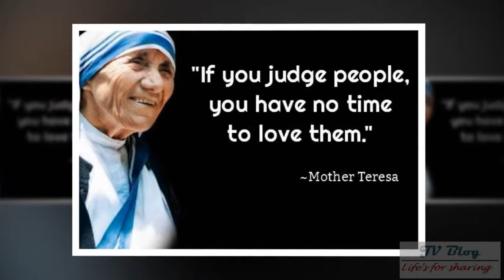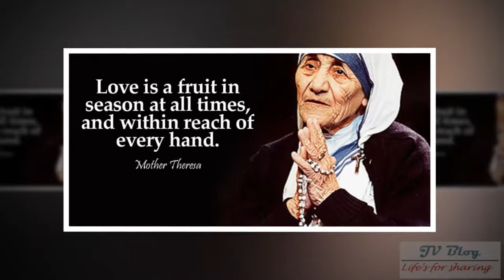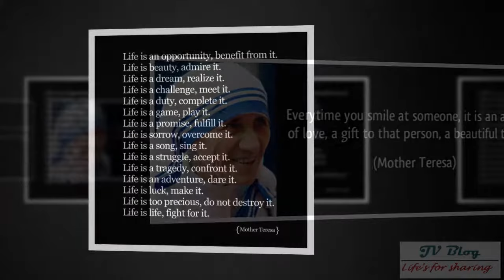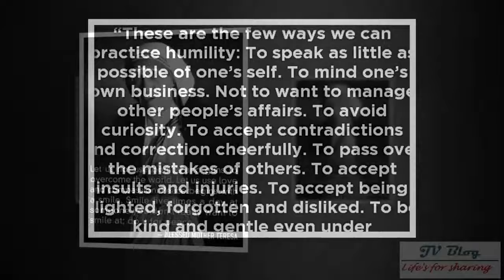[Quotes In Life] 25 Quotes From Mother Teresa | Những câu nói tạo động lực của Mẹ Teresa